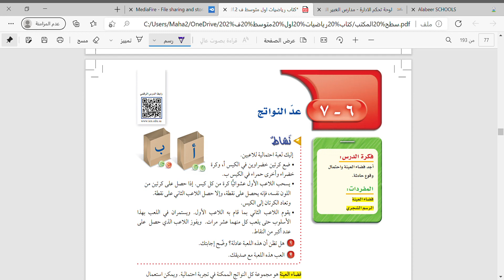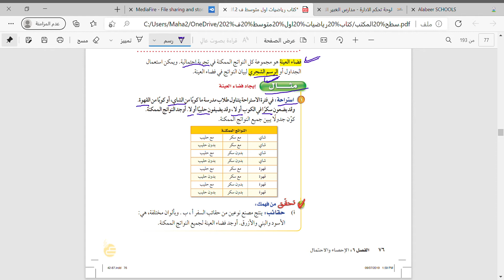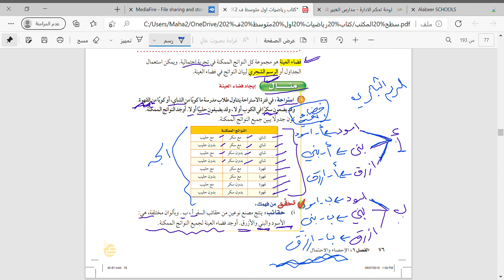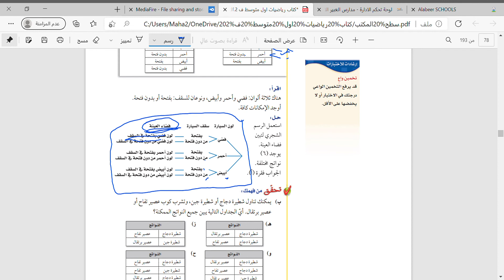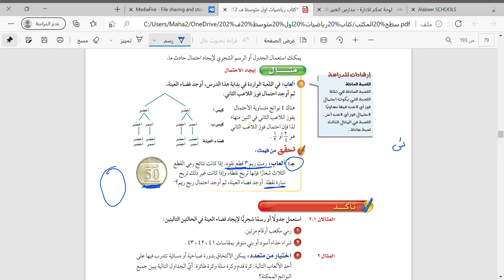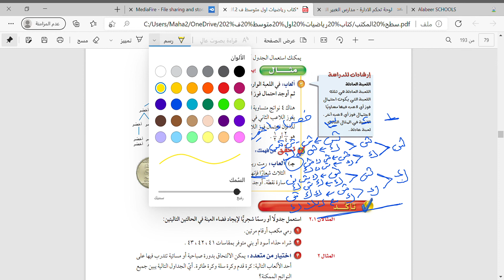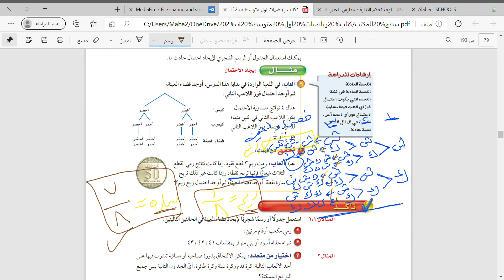عد النواتج اول متوسط